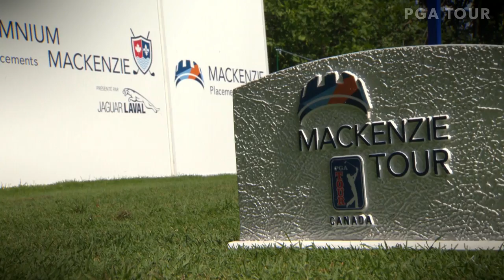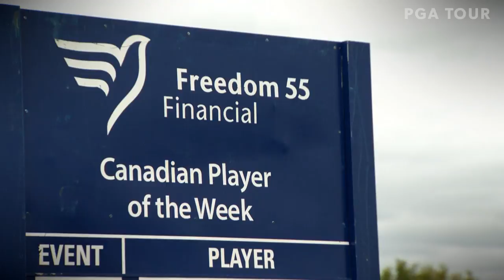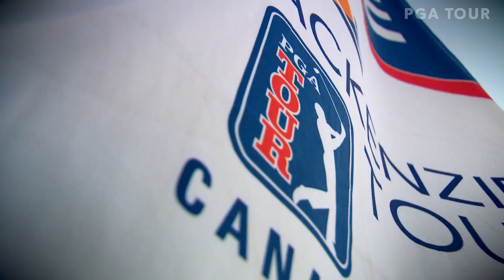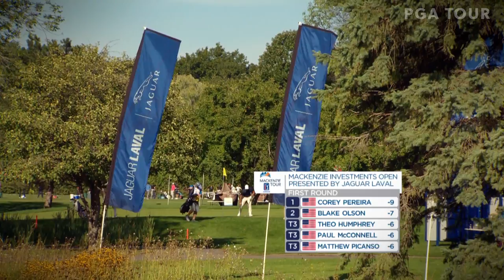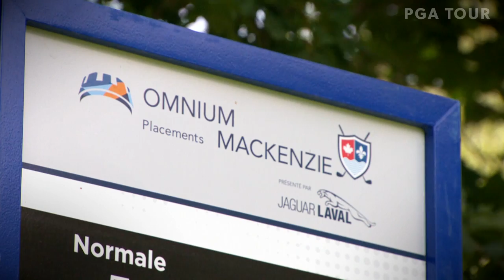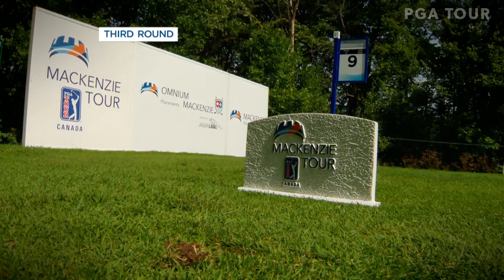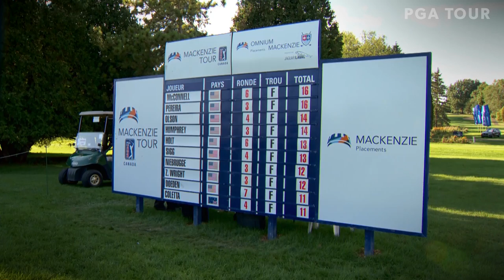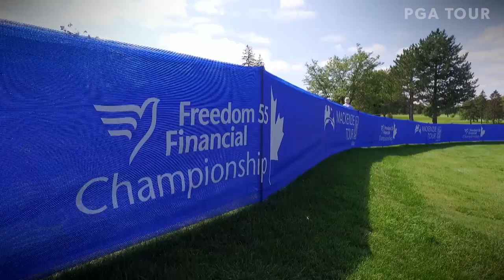2018 This Is The Mackenzie Tour – PGA TOUR Canada – Episode #12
The Mackenzie Tour – PGA TOUR Canada headed back to Montreal for the Mackenzie Investments Open presented by Jaguar Laval where Blake Olson earned his first professional title after a one-hole playoff!